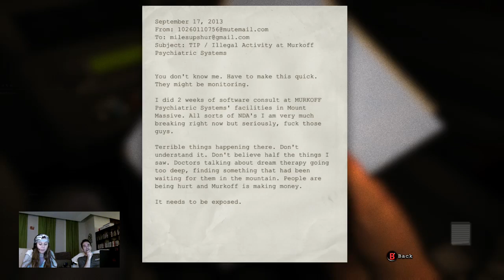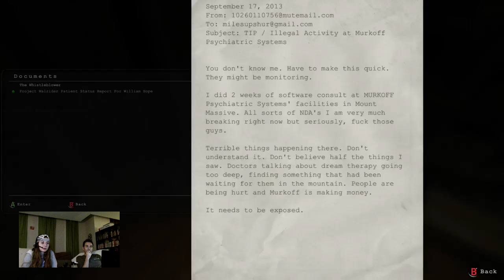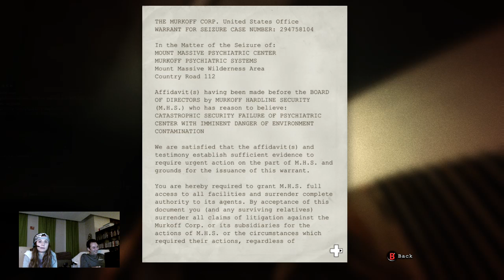Sarah plays Outlast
18:55 Jump Scare #1
22:20 Jump Scare #2
40:00 Jump Scare #3
48:50 Jump Scare #4

This Outlast Walkthrough includes a Review and Gameplay of the Outlast Single Player Missions for XBOX ONE. This Outlast Gameplay Walkthrough will include a Review, Gameplay, Cut Scenes, and XBOX ONE Gameplay.